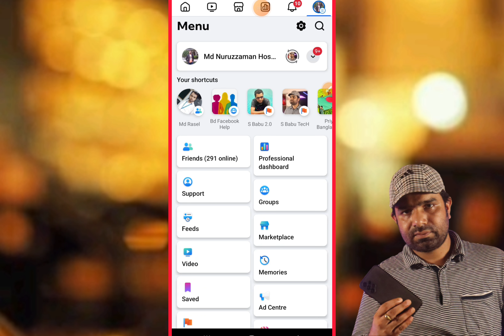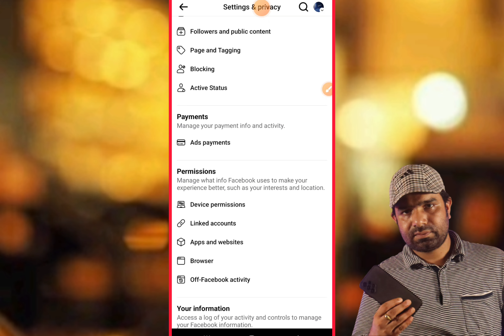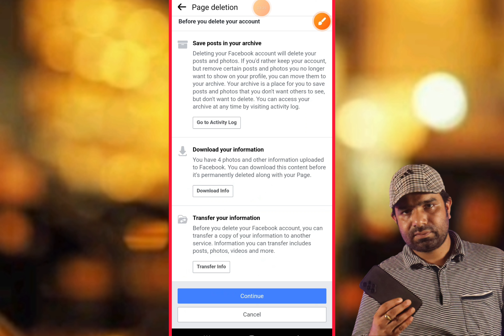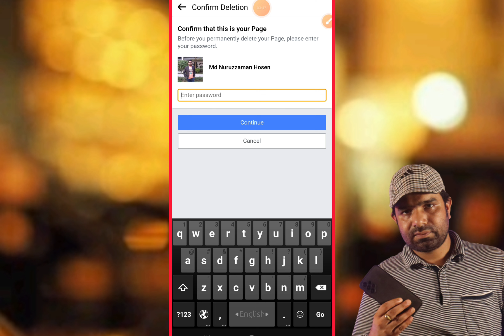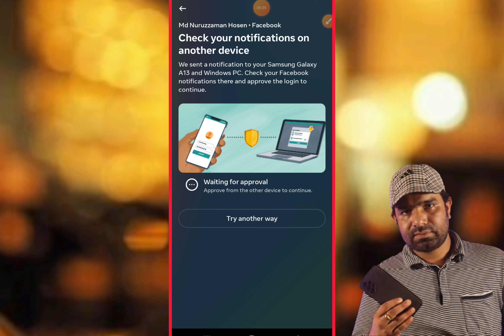Facebook Page Delete করার নিয়ম | How to Delete Facebook Page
Other Quires 👇

facebook id delete করার নিয়ম